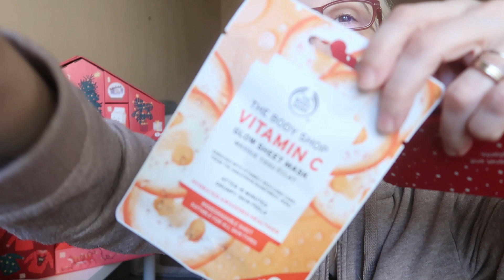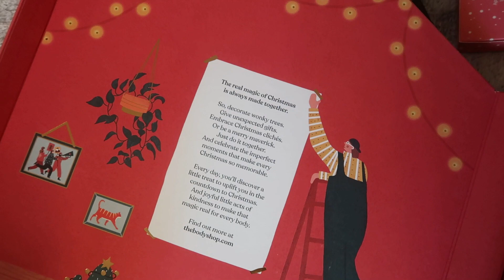Unboxing Advent Calendar The Body Shop + de ce am lipsit de pe Youtube